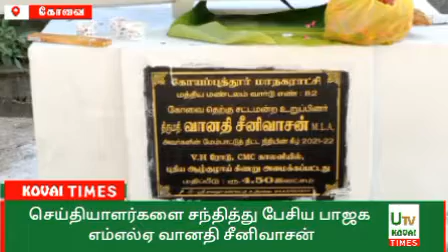4.50 லட்சம் மதிப்பீட்டில் ஆழ்துளை கிணற்றை பூஜை செய்து பாஜக எம்எல்ஏ வானதி சீனிவாசன் திறந்து வைத்தார்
கோவை

மத்திய அரசு இந்தியாவில் உள்ள அனைத்து மாநிலங்களையும் சமமாக பார்க்கிறது வானதி சீனிவாசன் பேட்டி

கோவை வெரட்டி ஹால் ரோட்டில் உள்ள சிஎம்சி காலணி பகுதியில் தெற்கு சட்டமன்ற தொகுதி மேம்பாட்டு நிதியிலிருந்து 4.50 லட்சம் மதிப்பீட்டில் ஆழ்துளை கிணற்றை பூஜை செய்து பாஜக எம்எல்ஏ வானதி சீனிவாசன் திறந்து வைத்தார்.

பின்னர் செய்தியாளர்களை சந்தித்து பேசிய பாஜக எம்எல்ஏ வானதி சீனிவாசன்:-

சிஎம்சி காலனி பகுதியில் நீண்ட நாட்கள் தண்ணீர் பிரச்சனையை தீர்த்து வைத்ததாக கூறினார் பெரியார் நகர் பகுதியில் சாலையில் சரிவர இல்லை என்று கோவை மாநகராட்சி மீது குற்றம் சாட்டினர்.கோவை மாநகராட்சி பகுதியில் என்னென்ன பணிகள் செய்கிறார்கள் என்று மக்களுக்கு தெரியப்படுத்த வேண்டும்.4 நாட்களுக்கு ஒரு முறை தான் குப்பையை மாநகராட்சி சார்பாக எடுக்கிறார்கள்.அதனை தினமும் எடுக்க வேண்டும் என்று கோரிக்கை வைத்தார்.வருகின்ற சட்டமன்ற கூட்டத்தினரில் மக்கள் பிரச்சினை பற்றி பேச உள்ளதாகவும் ஏற்கனவே பேசிய பிரச்சினைக்கு அமைச்சர்கள் தற்போது வரை தீர்வு கொடுக்கவில்லை என்று கூறினார்
மீண்டும் மக்கள் பிரச்சினைகளை தீர்க்காவிட்டால் மக்களோடு இணைந்து திமுக அரசை கண்டித்து போராட்டம் நடத்த போவதாக கூறினார்.
கோவை விமான நிலையத்தை திமுக அரசு விரிவாக்கம் செய்யாமல் காலத் தாழ்ந்து வருகிறது விமான நிலையத்தை காலம் விரிவாக்கம் செய்தால் ஒரு லட்சத்துக்கு மேல் ஏற்பட்டிருக்கு வேலை வாய்ப்பு கிடைக்கும் என்றும் விரிவகம் செய்வதில் தனக்கு பங்கு வேண்டும் என்று திமுக கேட்டு வருவதாக கூறினார்.மத்திய அரசு இந்தியாவில் உள்ள அனைத்து மாநிலங்களையும் சமமாக பார்க்கிறது.தமிழகத்திற்கு மட்டும் புதிய கட்டுப்பாடுகள் விதிக்கவில்லை என்று கூறினார்.
மாநில அரசுகள் மத்திய அரசு கட்டுப்பாட்டில் இருக்க வேண்டும்.மத்திய நிதியமைச்சர் இந்திய பொருளாதாரம் குறித்து வெள்ளரிக்க வெளியிட்ட அதனை எதிர்க்கட்சிகள் அரசியல் செய்வதற்காக குற்றம் சுமத்தி வருகின்றனர்
தமிழகத்திற்கு அனைத்து மாநிலங்களவை விட அதிக அளவில் மத்திய அரசு நிதி வழங்கி வருவதாகவும் பாஜக ஆட்சி செய்யும் மாநிலங்களை விட தமிழ்நாட்டுக்கு அதிக நிதி வழங்கி வருவதாக கூறினார்.திருப்பூர்,கோவை,ஈரோடு போன்ற மாவட்டங்களில் இருந்து அதிக அளவில் வருவாய் தருகின்றது வருவாய் தரும் மாவட்டங்களில் தரத்தில் தமிழக அரசு உயர்த்தாமல் மத்திய அரசு குறை சொல்லி வருகிறது.
உத்தரகாண்டில் தேர்தல் வாக்குறுதியில் பொது சிவில் சட்டம் அமல்படுத்தவும் என்று கூறிய நிலையில் தற்பொழுது அமல்படுத்தியுள்ளனர் அதை நான் வரவேற்கிறேன் என்றும் அது பெண்களுக்கு பெரிய அளவில் பயனளிக்கும் என்று கூறினார்.எங்கள் கட்சியை நாங்கள் வளர்க்கிறோம் அதற்கு மற்ற கட்சிகளை அழிக்கிறோம் என்று பொருள் கிடையாது.நாடு முழுவதும் நாங்கள் கட்சியை வளர்த்து வருகிறோம்.தனிப்பட்ட தாக்குதலை ஏற்றுக் கொள்ள முடியாது.பாஜக கூட்டணி இறுதியாகும் வரை தெளிவான முடிவுகள் இருக்கும் அதுவரை அனைவரும் அமைதியாக இருக்க வேண்டும் என்று கூறினார்.யாரை வேண்டுமானாலும் பாஜகவில் சேர்த்துக் கொள்வோம்.வயதை காரணம் காட்டி யாரையும் விமர்சிக்க கூடாது குறை சொல்லக்கூடாது என்று கூறினார்.கருத்துக்கணிப்பு என்பது ஒவ்வொரு சேனல் ஒவ்வொரு விதமாக கூறுவார்கள்.இறுதியில் யார் வெற்றி பெறுவார்கள் என்று தெரியும்.பாஜகவை புறக்கணிக்க முடியாத அளவிற்கு வளர்ந்துள்ளது என்று கூறினார். தமிழகத்தில் நடந்த பாஜக மாநாட்டில் தேவேந்திரகுல வேள்ளாளர் மக்களுக்கு முதல் தீர்மானத்தை பாஜக தான் அறிவித்தது என்றும் அவர்களுக்கு நியாயமாக குரலில் துணை நிற்கும் என்று கூறினார்.மோடி மற்றும் பாஜகவை ஏற்றுக் கொள்ளும் யாராக இருந்தாலும் சின்ன கட்சிகளாக இருந்தாலும் கூட்டணியில் இணைத்துக் கொள்ளுவோம்.முதலில் மோடி எதிர்த்தவர்கள் தற்பொழுது மோடிக்கு ஆதரவாக இறங்கி வந்து கூட்டணியில் சேர்ந்து கொண்டனர்.வடகிழக்கு மாநிலங்களில் 95% கிறிஸ்தவ மக்கள் மோடிக்கு ஆதரவு வருகின்றனர்.இந்திய மக்கள் மோடி ஆட்சி உணர்ந்து இருக்கிறார்கள்.பாஜக தமிழகத்தில் பிரகாசமாக இருக்கிறது என்று கூறினர்.